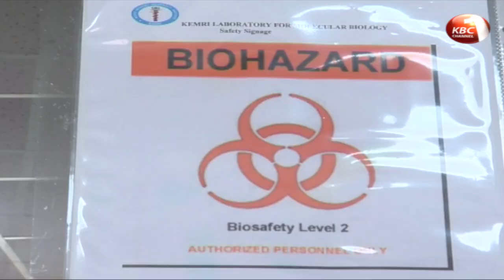KEMRI discover use of equipment for covid-19 mass testing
Kenya has joined a few countries that have the capacity to conduct mass testing of Coronavirus. Scientists at the Kenya Medical Research Institute disclosing that they have discovered a methodology that allows the use of equipment previously used to test diseases such as HIV/AIDS and Tuberculosis in examining the current pandemic. With this innovation, the country’s foremost medical research agency is now able to conduct over 35,000 tests in a day. Serfine Achieng Ouma visited KEMRI and filed the following report.